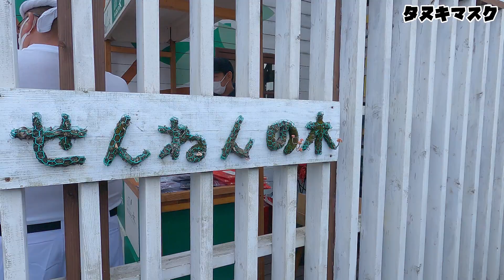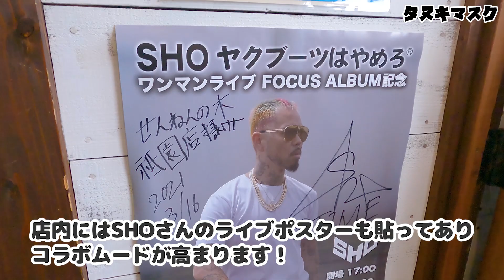BABABABaum Part2！今度はtoronama GOLD発売記念でSHOさんと1年ぶりコラボ【タヌキマスク第30話】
3月28日に行われたラッパーSHOさんプロデュースのバウムクーヘン「BABABABaum part2 toronama GOLD」の発売記念イベントが行われている、せんねんの木祇園店に突入だ！

【BABABABaum part2 toronama GOLD 販売情報！】
昨年 大人気を博したBABABABaumが更にパワーアップして帰ってきました！！
今回は第4のチョコレートと言われているブロンドチョコを使用し金色に輝くキャラメル風味のチョコレートムースとこだわりのバウムクーヘンのマリアージュをお楽しみください。
販売期間：2021年3月28日〜4月30日

▼販売店
・せんねんの木 祇園店（千葉県木更津市永井作1-11-11）
・せんねんの木 君津店（千葉県君津市南子安5-28-5）

【SHOさん】
4/10(土) 「SHOヤクブーツはやめろワンマンライブ」三郷市文化会館 大ホール e+イープラスにて絶賛発売中🔥🎫🔥＊無くなり次第終了。早い者勝ち💨💨💨

ラーメン 西山家 木更津西口店
千葉県木更津市中央1-2-16

【タヌキマスク】
木更津の新ヒーロー・タヌキマスクだ！
YouTubeでお店を紹介したり、様々なチャレンジ企画をやったりしているぞ！

ファンレターやコラボのご相談はこちら